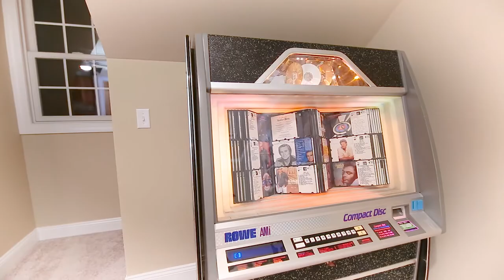11384 Pinewild Drive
Gorgeous brick and stone traditional Cape Cod Home located on the coveted Tradition Golf Course in Brickshire. Enjoy sophisticated living in Pinehurst at Brickshire neighborhood. The home boasts a harmonious floor plan with an open living room, family room, and gourmet kitchen with granite counters. The grand master suite is expansive with tray ceilings, walk-in closet, his and her vanities, a jetted tub, and a door to the rear covered patio. The first floor bedrooms all have their own bathrooms. Throughout the home, you'll find vaulted ceilings, crown molding and gorgeous upgrades. The finished room over the garage is complete with mini bar and can be made into a recreation room. Enjoy private, quiet moments on the terrace and patio and exclusive living with views of golf course. Amenities include, clubhouse, exercise room, pool and tennis courts. Golf membership to Tradition Golf Club at Brickshire is sold separately.